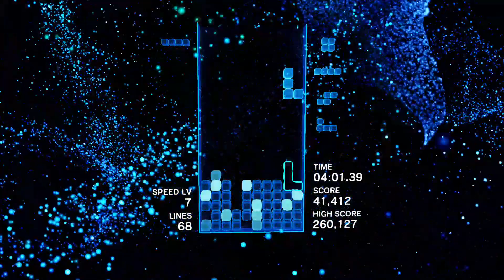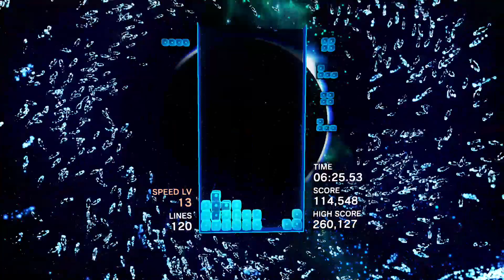Tetris effect connected marathon mode 247VideoGame.com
Tetris marathon
24/7 Video Game - All of the best video games all of the time.  Watch no commentary Gaming videos live or on demand, watch free Movies and play free Arcade Games 24/7.

• Social Media/Follow